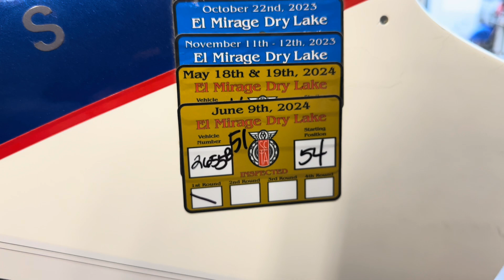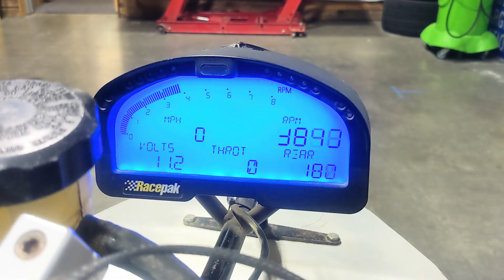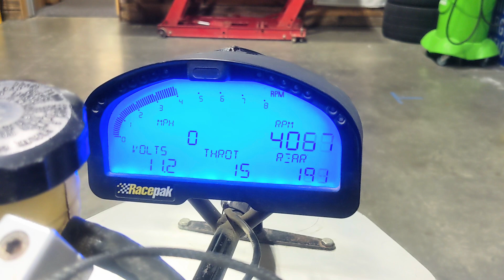WORLD RECORD El Mirage Electric Land Speed Motorcycle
Get up close with the record breaking all electric land speed motorcycle.  Matt Deeley aka "The Wheeling Welshman" gives us a full tour of this amazing machine!

Watch the record breaking run on
Revolt Systems channel when it premiers:

0:00 World Record Electric Motorcycle
0:44 Bike History
1:44 200+ MPH Riding/Braking
3:34 Updating Battery Tech
5:01 Inverter and Motor
6:25 Frame updates
6:40 Displays/Telemetry
7:20 Tires
7:54 Cooling
8:40 12V Battery/Electronics
10:05 "Regular" Bike Components/Brakes
10:38 See the run!
11:10 What Prize?!
11:43 Congrats! Thanks for Watching!